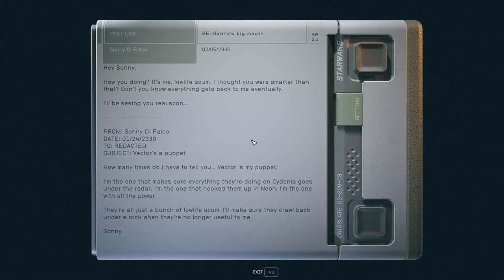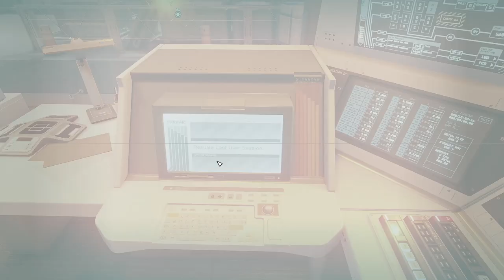I'm a Piece of Cargo to You?!? - Starfield 117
Just as we get back from exploring Sonny Di Falcos island, Delgado sends us right back out again to meet with a trader (read, smuggler) called Huan who will get us on board a UC star stati0on so we can get our hands on the ComSpike prototype. Huan is straight to business, no small talk and doesn't seem keen to be involved.